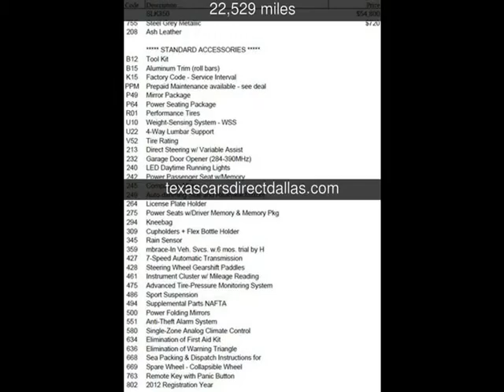2012 Mercedes-Benz SLK350 Used Cars - Dallas,Texas - 2014-06-19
See more details about this used car This 2012 Mercedes-Benz SLK350 with 22,529 miles is for sale at Texas Cars Direct.